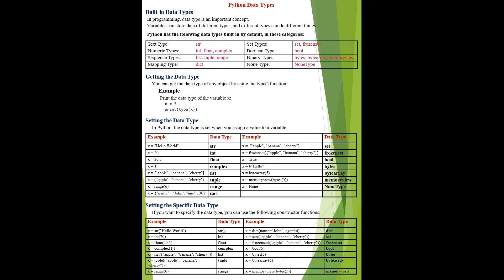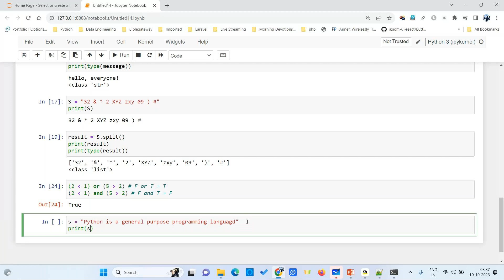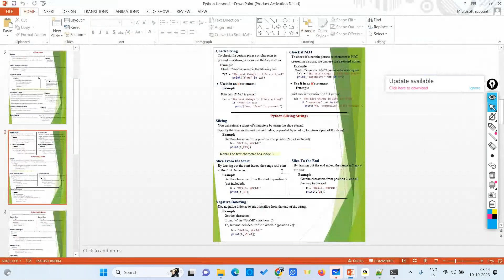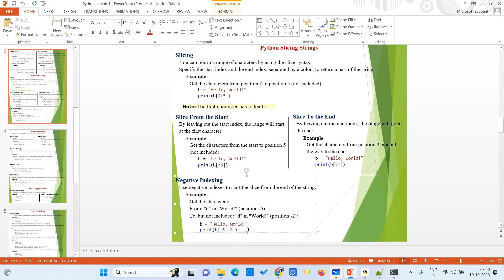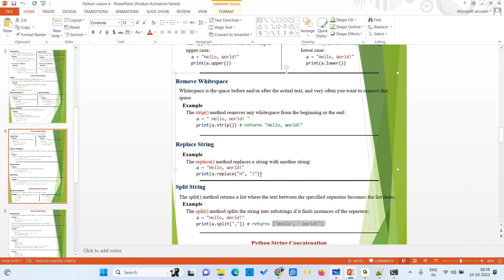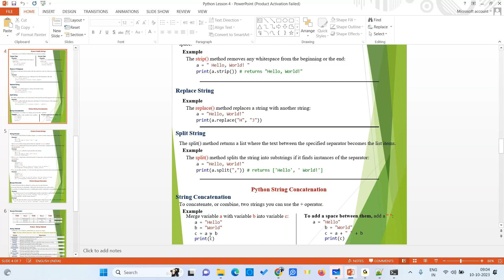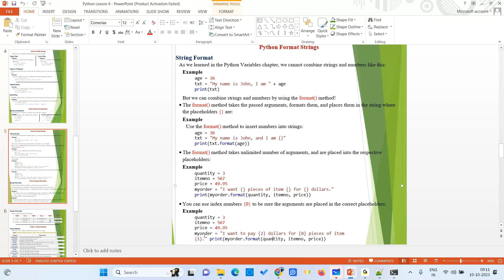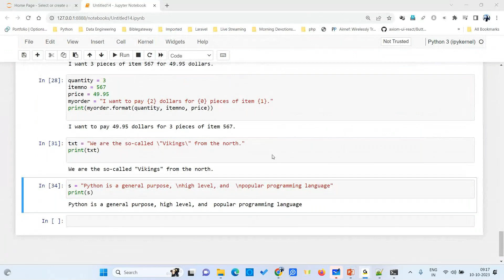Full Stack Web Devlopment with Python & Django | Python Strings and Types | Python FullStack Class 2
Welcome to Class 2 of "Full Stack Web Development with Python & Django" at Harsha Trainings!

In this class, we're continuing our journey into Full Stack Web Development with a focus on Python. Specifically, we'll be diving deep into Python Strings and Types, laying a strong foundation for your Full Stack Python skills.

**Video Highlights:**
- 🌐 **Full Stack Web Development:** Get an overview of what it means to be a Full Stack Web Developer and the role Python plays in this exciting field.
- 🐍 **Python Strings:** Explore the fundamentals of Python strings, including operations, methods, and best practices for handling text data.
- 🔤 **Data Types in Python:** Dive into Python's versatile data types and how they enable you to work with different kinds of data efficiently.
- 🌟 **Hands-On Coding:** Follow along with practical examples and exercises to reinforce your understanding of Python strings and data types.
- 💡 **Best Practices:** Learn industry best practices for coding in Python and building robust web applications.
- 🧩 **Problem Solving:** Understand how Python and Django can help solve real-world problems and create dynamic web solutions.
- 🛠️ **Tools and Techniques:** Explore the tools and techniques commonly used in Full Stack Web Development with Python and Django.

At Harsha Trainings, our mission is to provide high-quality education and hands-on learning experiences to empower you with the skills needed in Full Stack Web Development.

We encourage you to leave your questions, comments, and topic suggestions in the comments section below. Your feedback helps us create content that aligns with your learning needs.

Join us on this exciting journey into Full Stack Web Development with Python & Django at Harsha Trainings. Let's turn you into a Full Stack Web Developer pro!